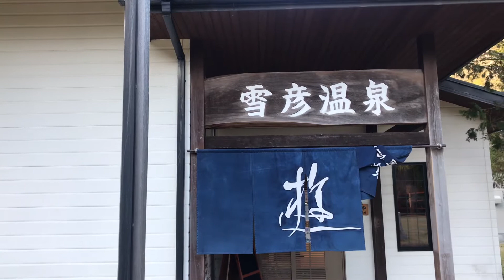【4k】雪彦温泉 景色で一息つくだけの動画 Sepiko Onsen A video that just takes a break in the scenery.JAPAN WALK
雪彦温泉 景色で一息つくだけの動画
Sepiko Onsen A video that just takes a break in the scenery.JAPAN WALK